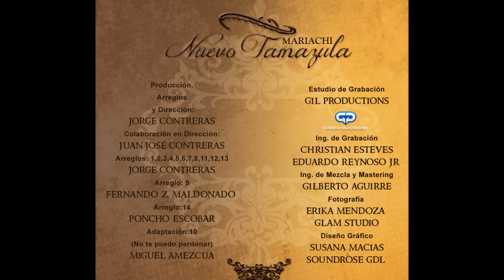Dos Vicios-Mariachi Nuevo Tamazula 11Cd